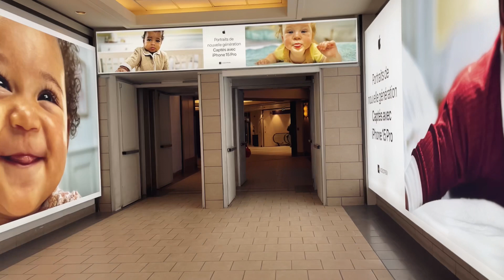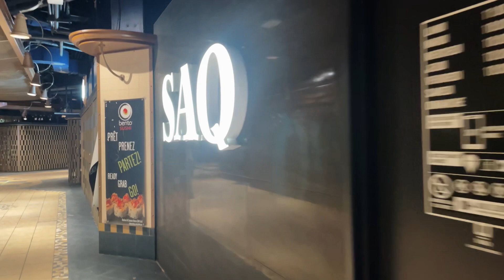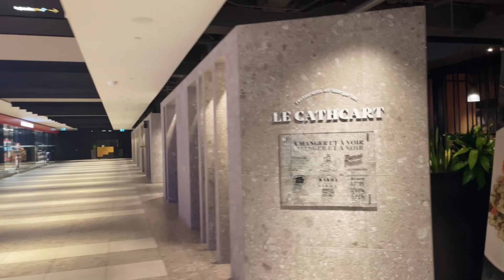Montreal Beneath the Surface: World's Longest Underground Network.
The Underground Metropolis: Montreal Longest Undergorund City